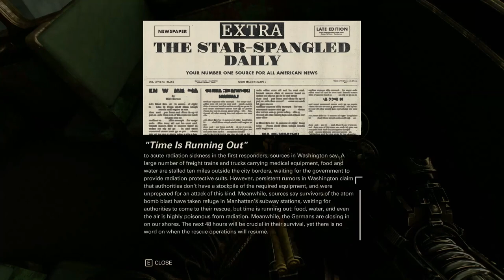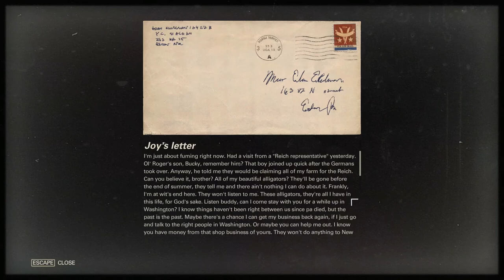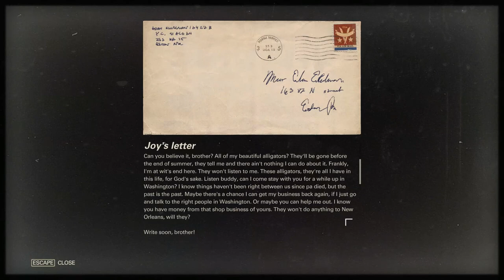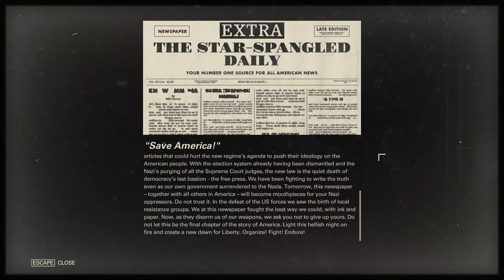Wolfenstein 2 New Colossus - 83 Ch 7 New Orleans - #2 Alligator farm